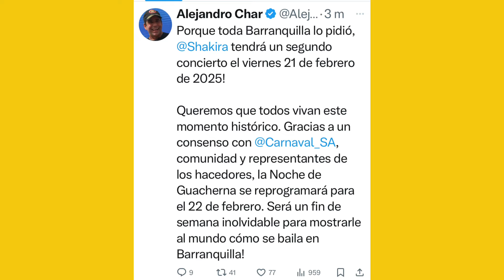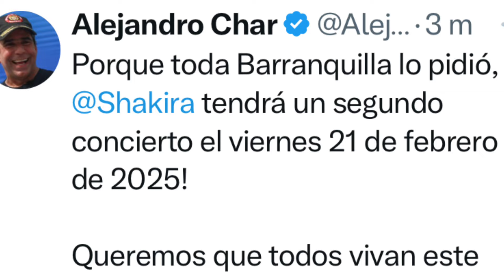SHAKIRA ATENCIÓN BARRANQUILLA ANUNCIAN SEGUNDA FECHA DE CONCIERTO SUS FANS EN SHOCK